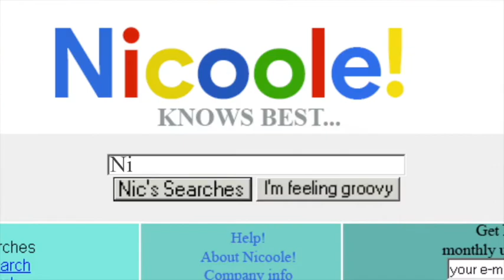I Love New Jersey Malls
Tom McLeod from Arkive is featured on this week's episode of Nicstalgia. We discuss the objects that serve as milestone-markers throughout childhood and his formative memories around gaming. (Well actually, Tom playing games and me eating popcorn watching other people play games.) There’s definitely a Slap Bracelet Entrepreneur to Tech Founder pipeline.

You’ll learn why pop culture will move the needle toward mass adoption in web3, how Beethoven was really just the Drake of his time, which piece of pop culture memorabilia I finally bought off eBay, and why one day, 80s-90s ‘Grandma Names’ will become cool once again.

We explore the maps ➡️ Mapquest ➡️ physical GPS ➡️ smartphone GPS timeline and work together to wrap our heads around the fact that we are further from Y2K now than we were then from the creation of the internet. Are the malls in New Jersey superior? As Tri-state area natives, we say yes.

Tom McLeod is a 5x serial entrepreneur. Currently he is building Arkive; unlocking the value of Smithsonian-like museum treasuries by letting members curate a distributed collection of offline valuable cultural artifacts brought on chain. Along with a passion for tech and the arts, Tom has a dedicated interest in service and supporting diverse communities. He sits on the board of the investment platform Firma and Camelback Ventures as well as advising numerous founders and startups.

Special Thanks 💖
Artwork by @hmdraws_
Video by @valentinareyes9